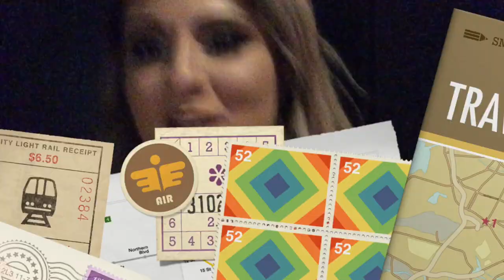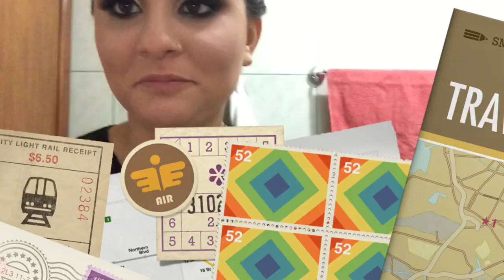VLOG Encontro de blogueiros com Flávia Calina ♥